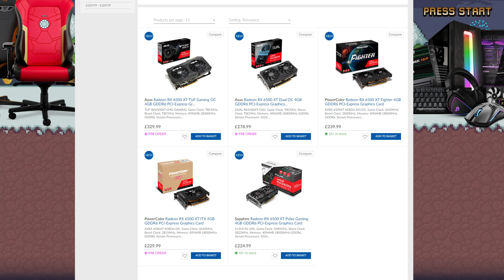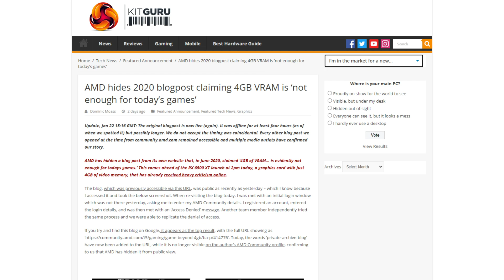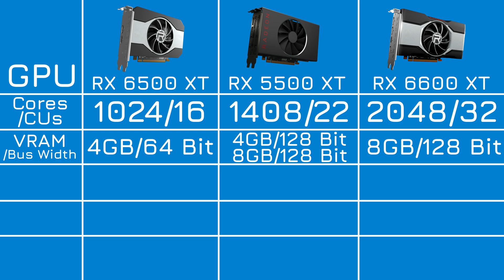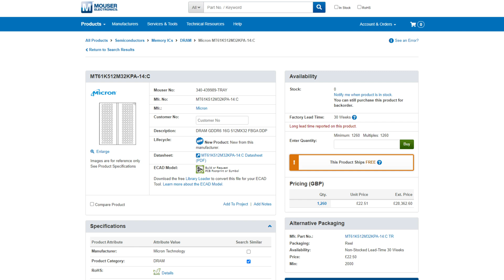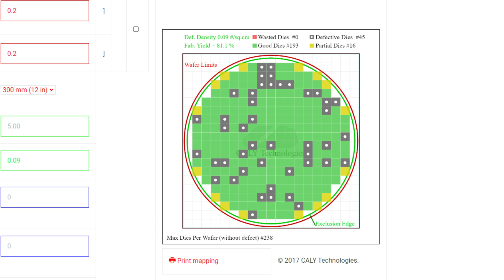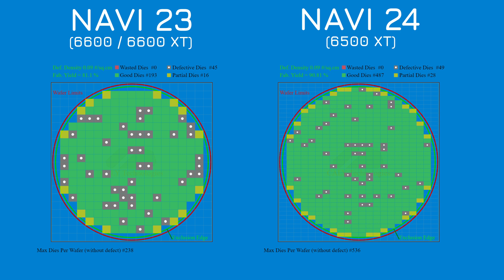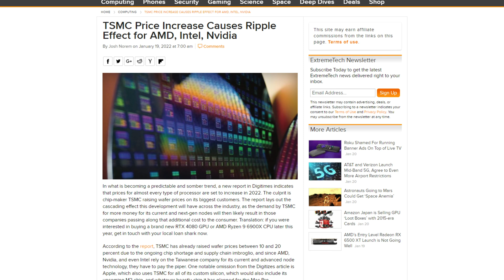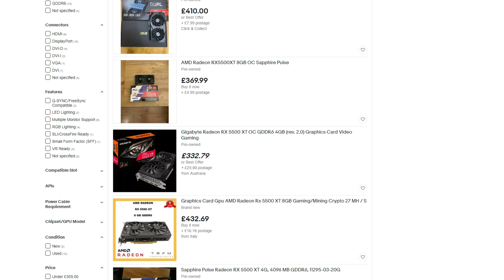Why AMD’s RX 6500 XT is missing SO MUCH…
AMD launched a new GPU this week - no, sadly I don’t have one, but if the reviews are anything to go buy that doesn’t seem like such a bad thing. In fact, this 5 year old RX 580 - hell this 6 year old RX 480 both has more features, more VRAM and can even have more performance… So what the hell is AMD playing at? Well, let me explain.